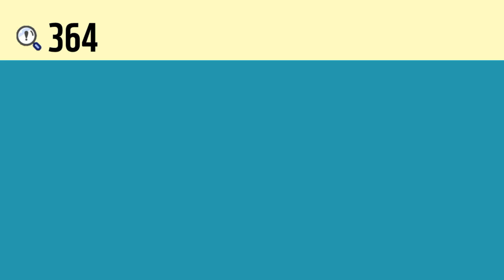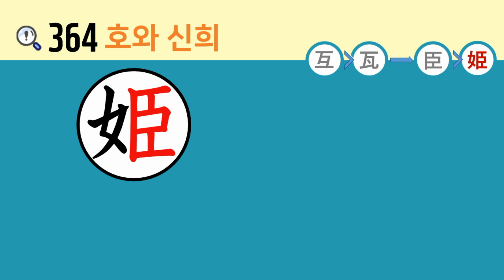일본어 한자암기박사2 상용한자 심화학습 – 제목번호 364(互瓦→臣姫 호와→신희)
이번 시간에는 변형된 ’서로 호’와 ‘신하 신’이 활용된 한자들을 연상하여 암기해보도록 하겠습니다.

‘一(한 일)’ 아래 ‘彑(돼지 머리 계)’와 결합하면 ‘互(서로 호)’
 변형된 ‘互(서로 호)’와 ‘丶(점 주, 불똥 주)’와 결합하면 ‘瓦(기와 와, 질그릇 와, 실패 와)’
‘巨(클 거)’와 두 개의 변형된 ‘丨(뚫을 곤)’과 결합하면 ‘臣(신하 신)’
‘臣(신하 신)’ 왼쪽 변의 ‘女(여자 녀)’와 결합하면 ‘姫(아가씨 희)’